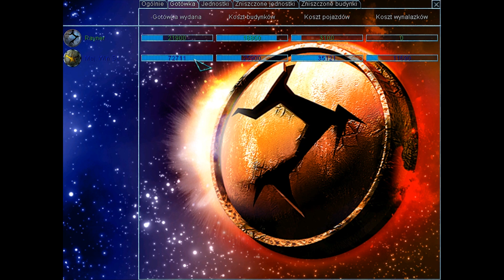Earth 2150: Lost Souls - Kampania ED: Finlandia (#1)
Pierwsza misja z kampanii ED - Finlandia (M1).

Odcinek przygotowany jednak trochę na prędce. Dawno nie odpalałem Eartha i wyniknęło z tego parę problemów technicznych, więc "jest jak jest". Bądźmy szczerzy, gra ma swoje lata... Ograniczonym polem do manewru jest zwłaszcza rozdzielczość, gra odpalała się jedynie na takiej jak w filmie, ale na następne odcinki postaram się poszukać jakiegoś rozwiązania, aby polepszyć odbiór. Pokombinuję trochę z kompatybilnością. W każdym razie, zapraszam do oglądania :)